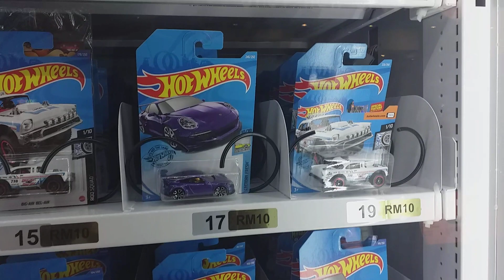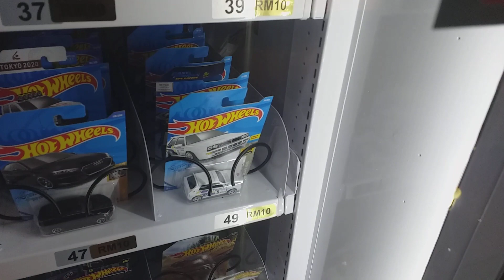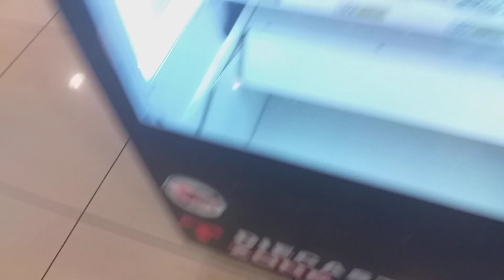Diecast peg hunting - Hot Wheels vending machine and I buy 2 Hot Wheels cars. Dec'2020